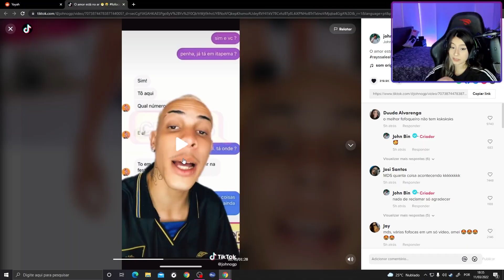Yayah quer namorar o justin bieber